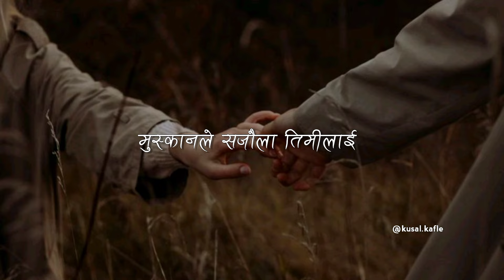Basanta - Yedi Arko Janma Hunxa Bhane (Lyrical)